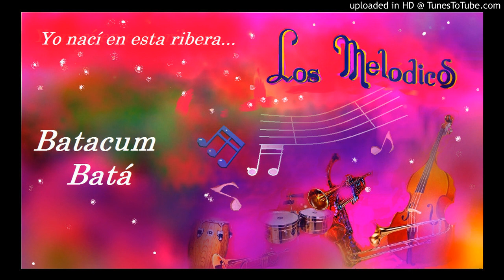Batacum Batá - Los Melódicos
Bailable